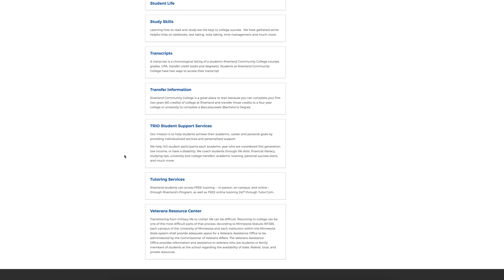Working at Riverland's Tutoring Services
For a flexible and rewarding experience, consider a tutoring position.